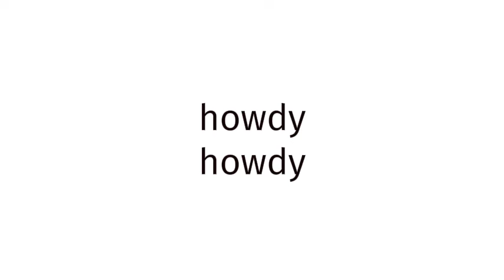How to pronounce BLUE FILM EUROPE 321?(CORRRECTLY)